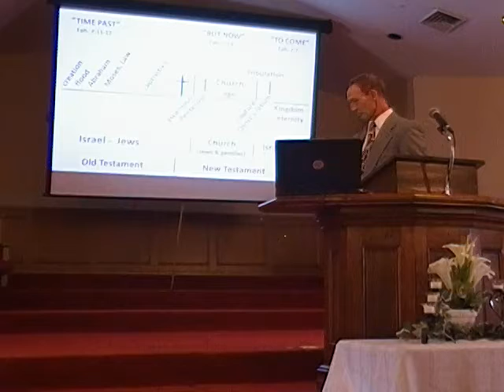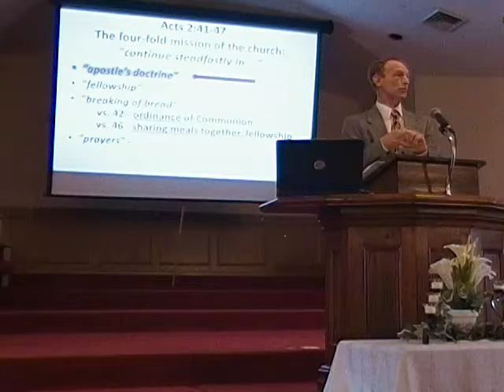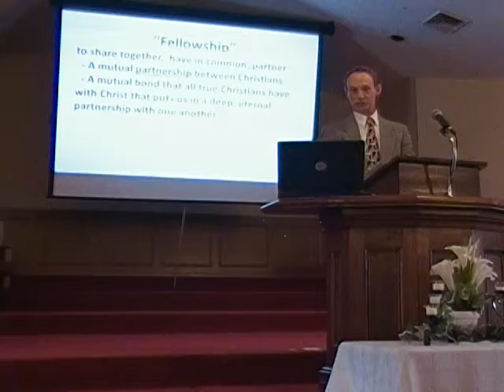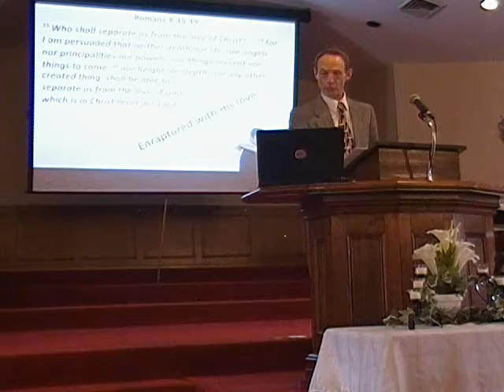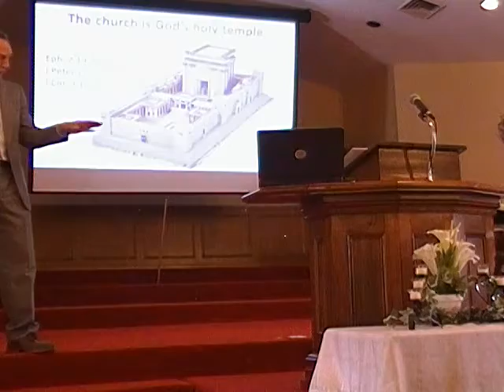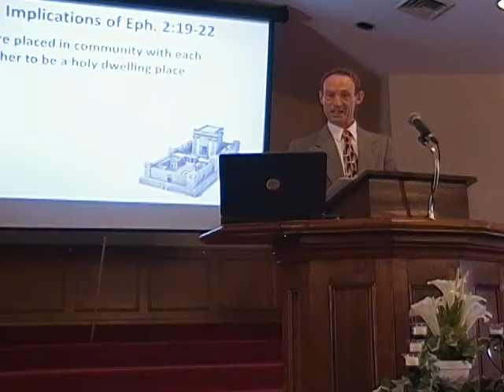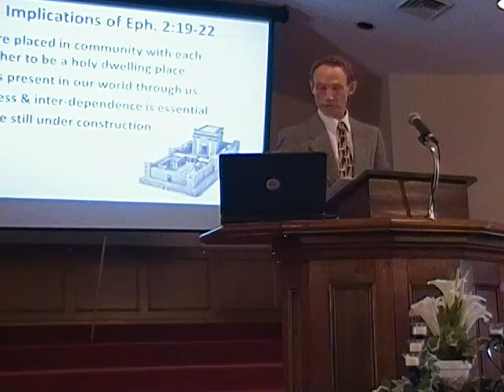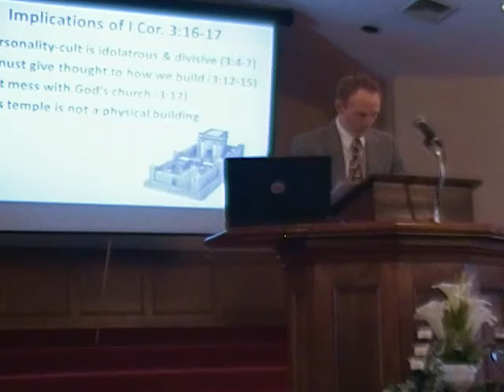5/5/2019 Sermon, Grace Baptist Church, Marion, NY